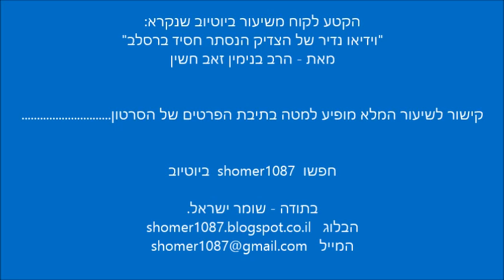הרב בנימין זאב חשין - האיש שראה את הגיהנום || ש"י ✔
לתגובות והערות ניתן לשלוח מייל לכתובת